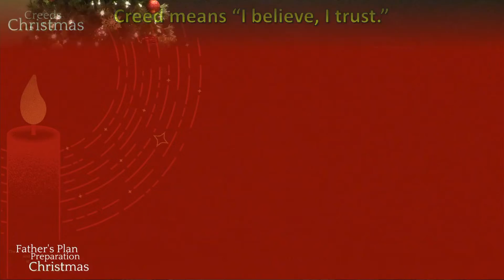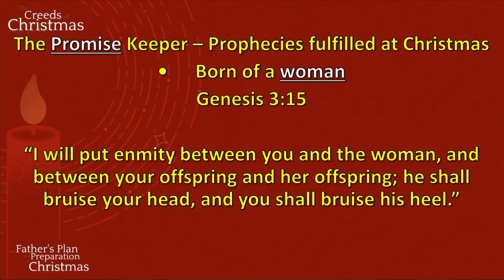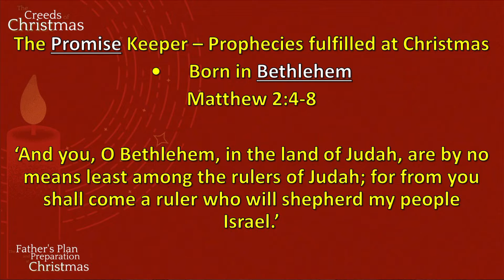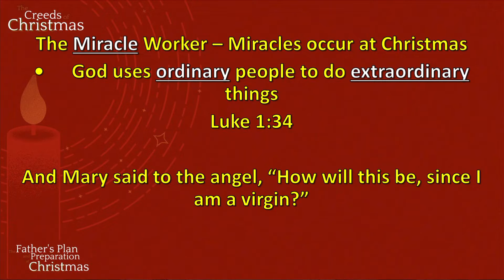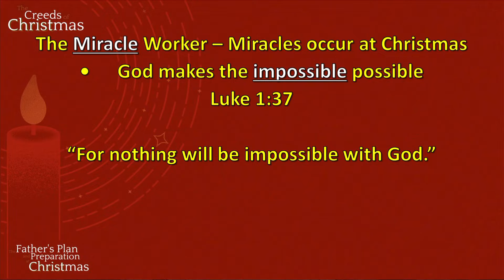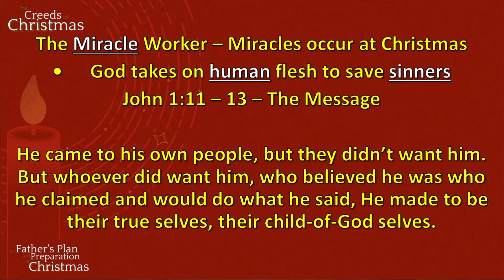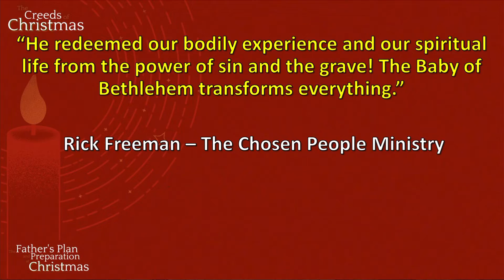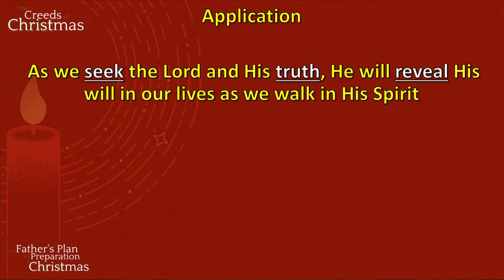The Father's Plan and Preparation at Christmas (Christmas Sermon Series 2022)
Christmas comes to Pleasant View as we launch into the season of Advent with Pastor Ed's sermon series entitled "The Creeds of Christmas". We'll be listening to the first sermon in the series, "The Creeds of Christmas - The Father's Plan and Preparation at Christmas".